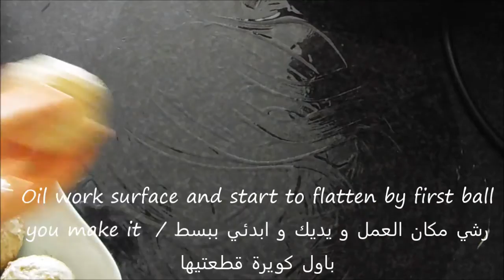Stuffed Brown Mssemen ( moroccan pancakes )/ وصفة مسمن بالقمح محشي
Stuffed Brown mssemen , healthy and frothy recipe jus try it